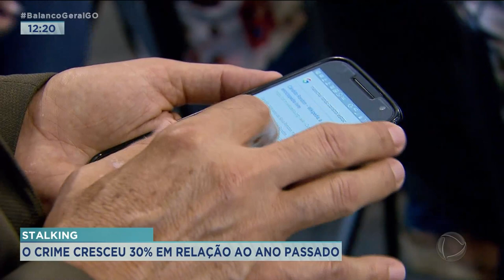STALKING:O CRIME CRESCEU 30% EM RELAÇÃO AO ANO PASSADO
A PRISÃO DO EX-DIRETOR DA POLÍCIA CIVIL DO DISTRITO FEDERAL, POR PERSEGUIR UMA SUPOSTA AMANTE TROUXE À TONA UM CRIME RELATIVAMENTE NOVO, MAS QUE VEM SENDO MUITO PRATICADO: O STALKING. APENAS EM 2022, UM ANO APÓS A LEI QUE TIPIFICA O CRIME SER SANCIONADA, O BRASIL REGISTROU MAIS DE 63 MIL DENÚNCIAS DO CRIME DE PERSEGUIÇÃO.